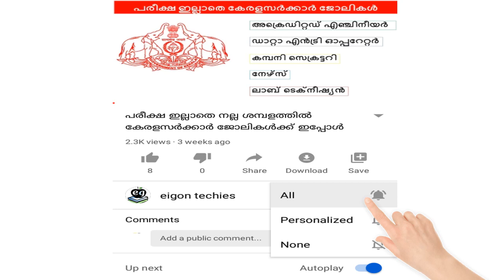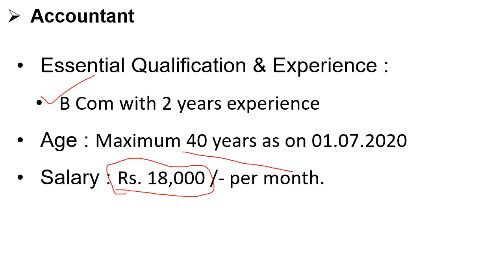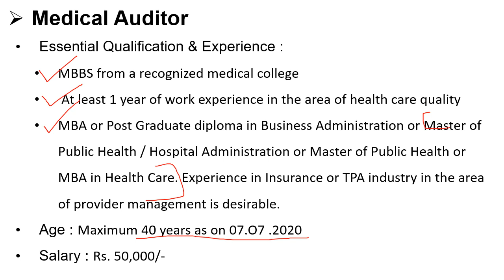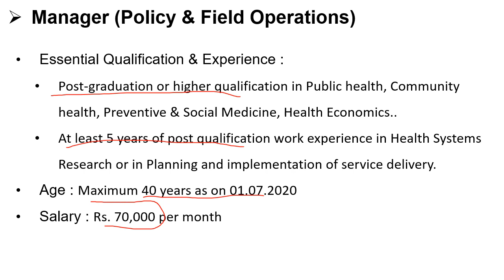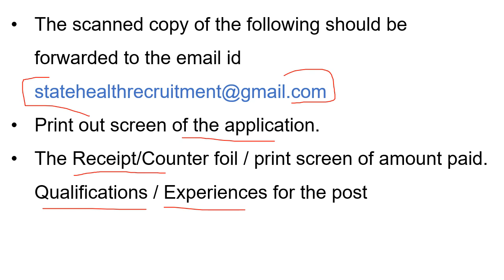ആരോഗ്യകേരളത്തിൽ അവസരങ്ങൾ മാസാവരുമാനം 70000വരെ!governmentjobUpdatesInKeralaInMalayalam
Arogya keralam recruitment 2020 :

Apply here : statehealthrecruitment@gmail. com

ഇപ്പോൾ അപേക്ഷിക്കാവുന്ന ജോലികൾ
Sree Chitra Tirunal Institute for Medical Sciences and Technology recruitment 2020 :